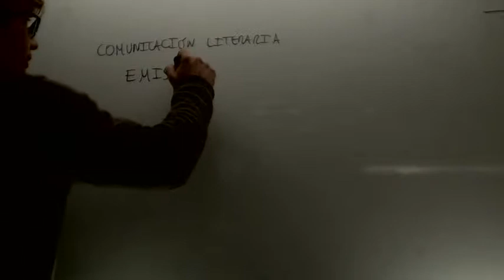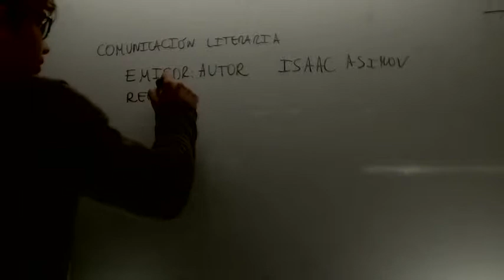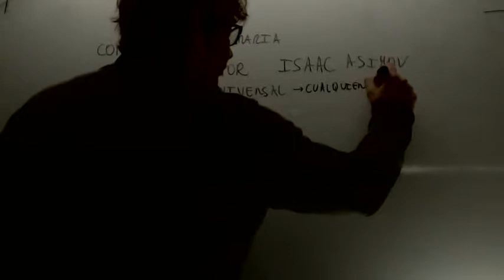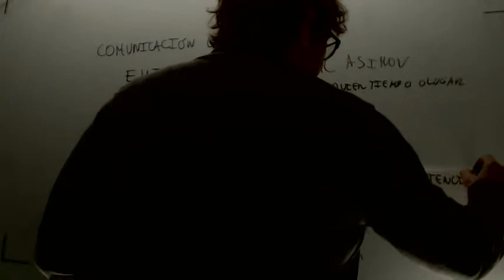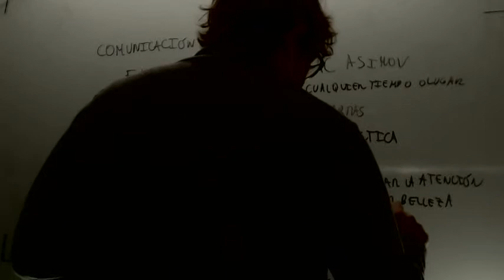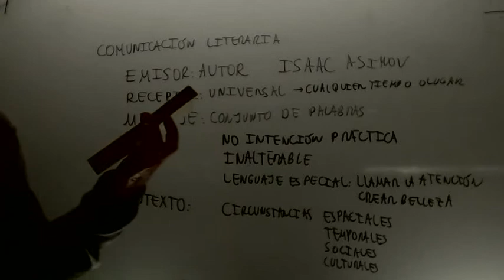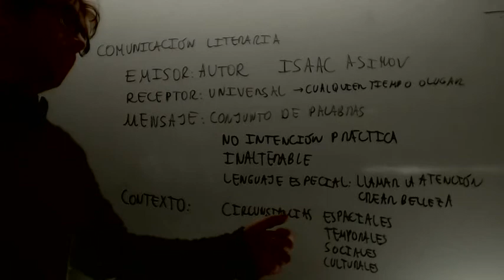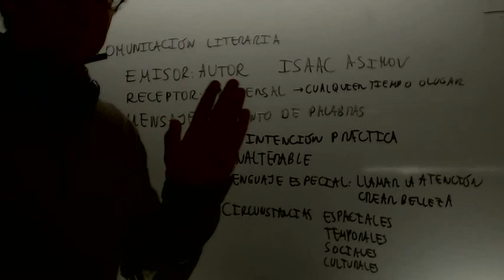Comunicacion literaria Lengua 2º ESO Academia Usero Estepona